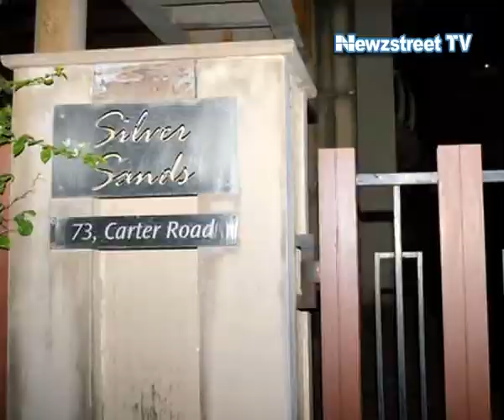Ranbir and Katrina move in to new plush pad